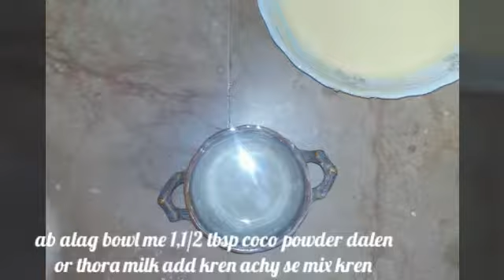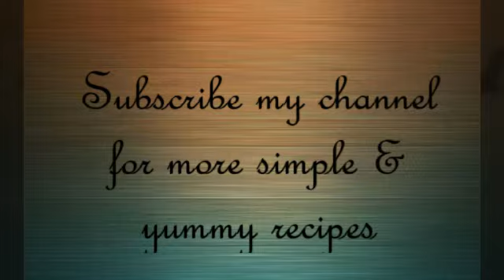Marble cake / soft moist cake / without oven / without beeter / by (Nazz Cooking)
Recipe chocolate cake without oven

Recipe bread dessert

Recipe for potato pan cake

Recipe for chicken roll paratha

Recipe for Chicken allo kababs

Recipe for shimla mirch qeema

Recipe for gola kababs

Recipe for Gajar ka halwa

Recipe for beef yakhni pulao

Recipe Chicken stew

Recipe Chicken corn soup in simple way